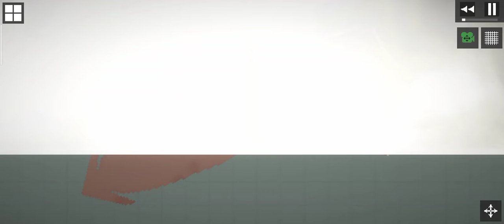powerful Kraken vs evil melon